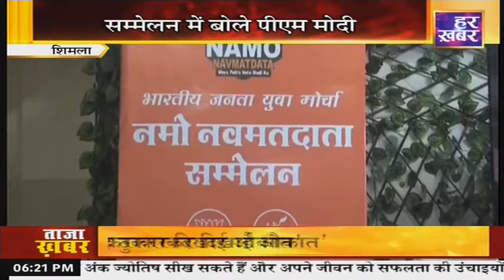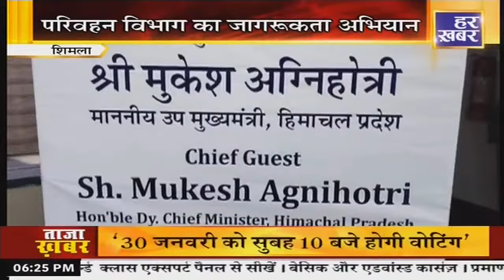हिमाचल प्रदेश || 06:15 PM || 25 Jan, 2024 || Himachal Pradesh || Har Khabar